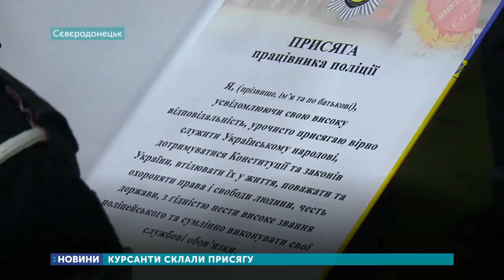Телевізійний сюжет телеканалу UA Донбас з нагоди складання присяги працівника поліції курсантами ЛДУ